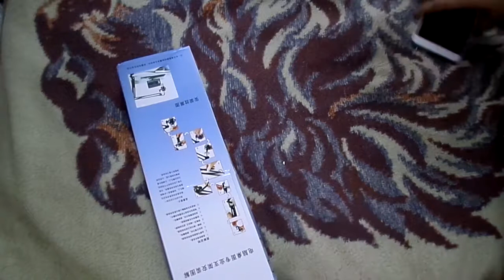UNBOXING: NB-35 Extendable Microphone Arm Stand (GearBest)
- NB-35 Extendable Microphone Arm Stand